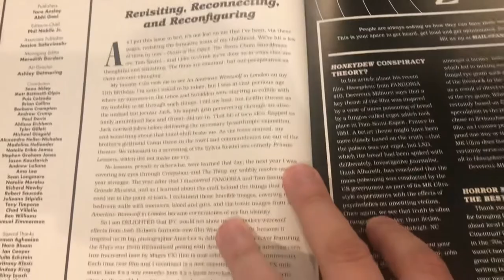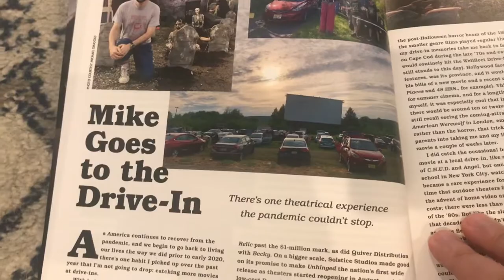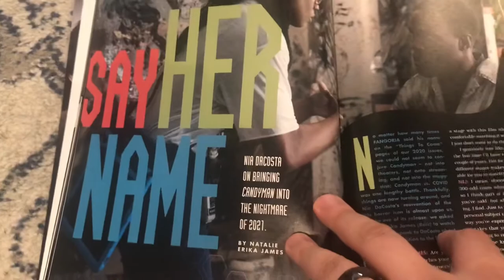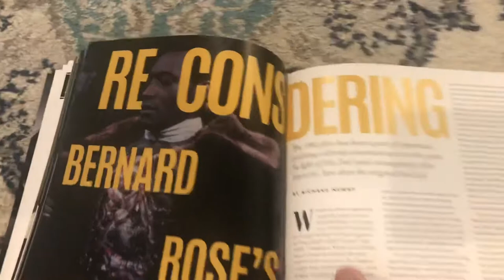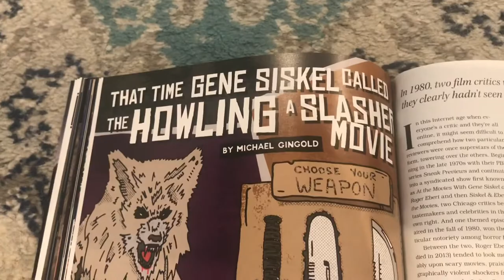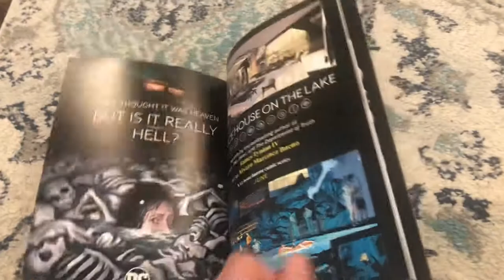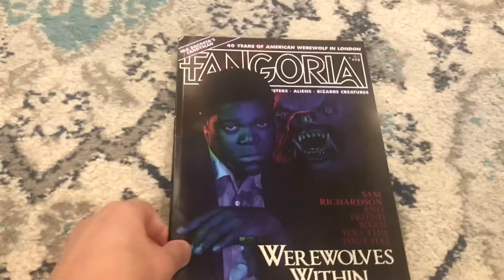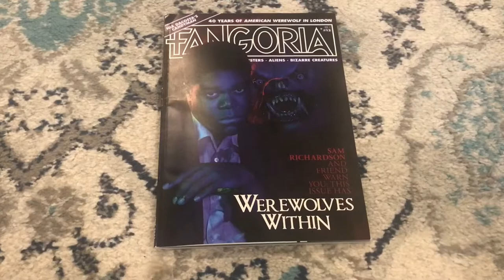Fangoria Magazine: July 2021; Vol. 2, Issue #12